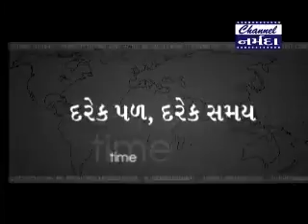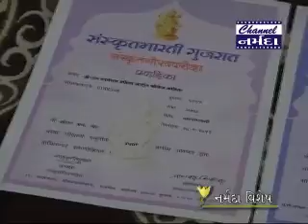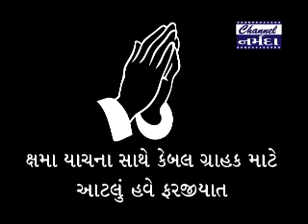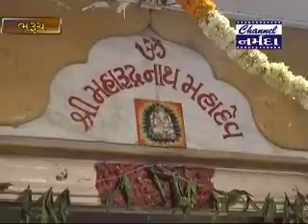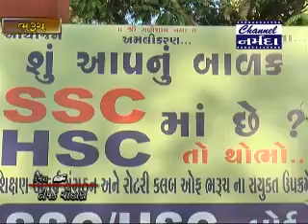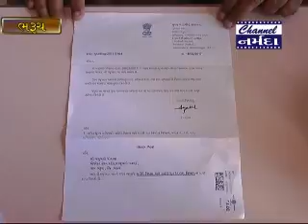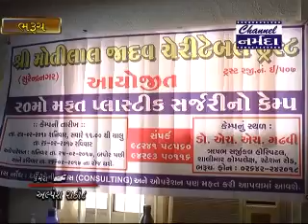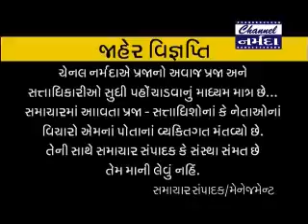channel narmada news dt 25 2 2017